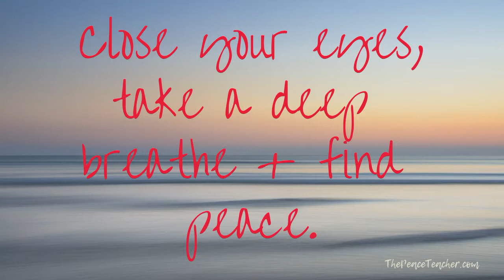Hypnosis for Deep Restful Sleep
Listen to this session right before bed. You'll be guided through a comfortable process that will relax you and help you to feel more relaxed as you drift off for a deep restful sleep.

Did you know Cosmic Coaching can help you manifest? By releasing those limiting beliefs, taming your inner critic, shifting those bad habits and aligning with the rhythms of nature.

Join Danie for a Cosmic Coaching Session to overcome your biggest challenge and align with your BEST SELF! Whether it's procrastination around working on your business or transitioning into a new chapter in your life. A Cosmic Coaching Session will help you get to the root cause of the problem so you can gain perspective, let go of what no longer serves you and step into your BEST SELF!

Not sure if Cosmic Coaching is for you?
Join Danie for a FREE 30-minute chat where she will review your challenge and talk about next steps for how Cosmic Coaching just might be what you need. Plus some bonus tips to take action on immediately.

FIND FREE RESOURCES such as meditations, hypnosis + mindset hacks on our